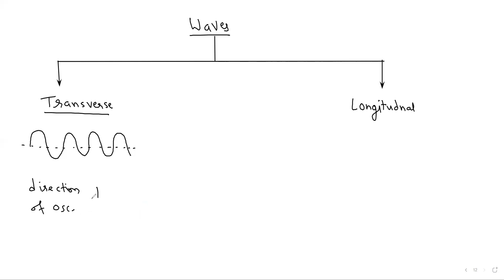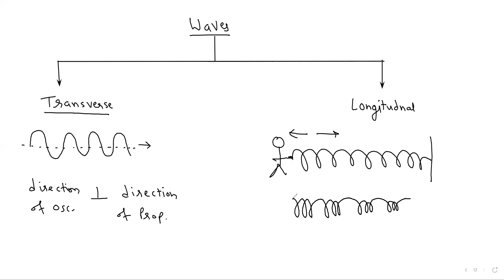Waves, basics concepts 1